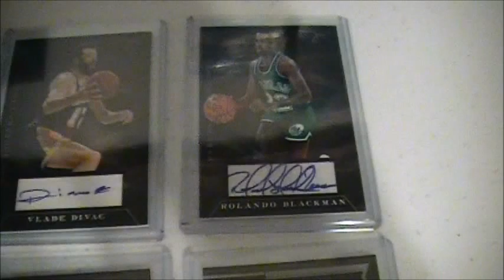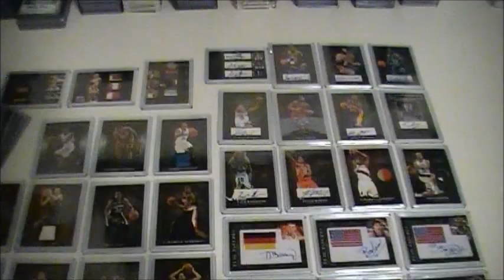10-11 Panini Elite Black Box Basketball 6 Box Case Break~ Recap 8/31/12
This is a recap of all the Autograph and Memorabilia cards from our 6 box case break of 2010-11 Panini Black Box basketball.